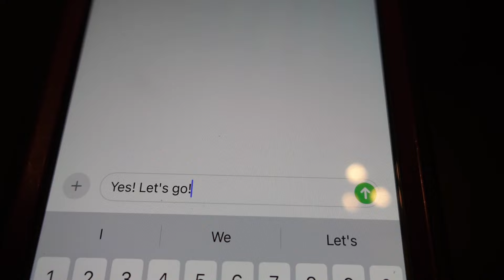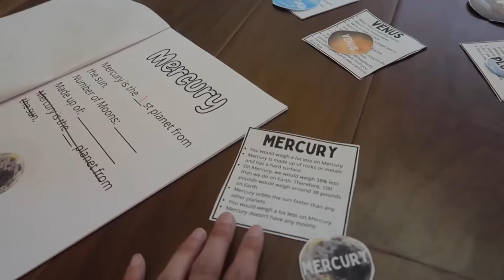I like it like that Homeschool Parody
Check out our homeschool remix parody of I like it like that song.

This Channel was created for mothers and homeschoolers to help you on your journey as we walk through it together!

Instagram.com/vani_mrs_mom